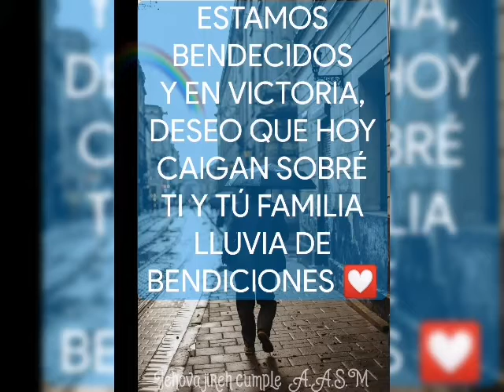Feliz Lunes 🌎🏡🌈🌼🌺🌼🌺🌼🌺🌼🌺🌼🕊️🙏🕊️🙋🥰❤️💯🌼🌻🌼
Bendecido Lunes 🌄🌈🏘️💯🌼🌻🌼